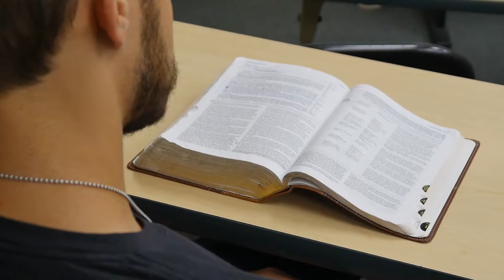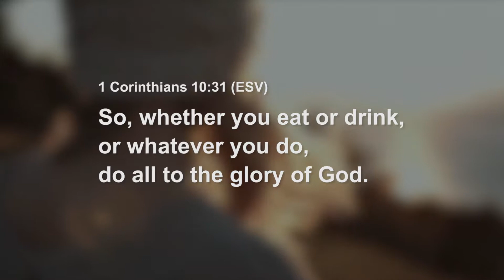Biblical Studies Degree, Belhaven University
Dr. Brannon shares about the distinctives of the Biblical Studies major at Belhaven University. At the heart of the Biblical Studies degree is the conviction that the Bible is God’s Word and that it is the final authority for faith (what we believe about God) and life (how we are called to live). At Belhaven learn from faculty who teach all curriculum through the lens of a Christian worldview, who care for their students’ growth and success, who have a heart for God's Word, and who teach small classes that allow for intimate interaction. Learn more about the Biblical Studies degree